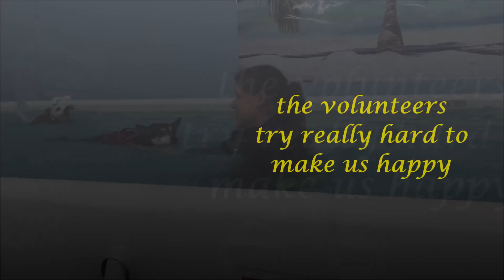ADOPTED! Coco & Shorty - Available for Adoption or Rescue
Coco and Shorty are available for rescue or adoption at Aurora Animal Care & Control

600 S. River Street, Aurora, Illinois 60506

Viewing Hours: Monday - Saturday, 12:00 p.m. - 4:30 p.m.

ADOPTERS PLEASE VISIT OUR SHELTER TO ADOPT
- Adoptions $90 - includes spay/neuter, microchip & vaccinations